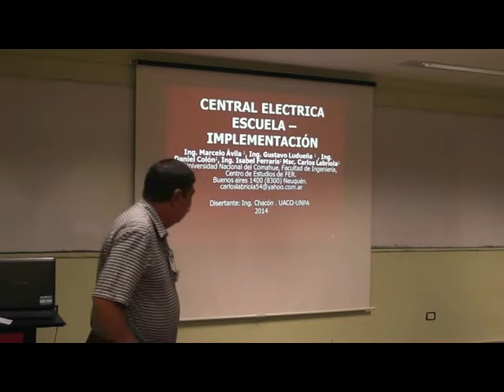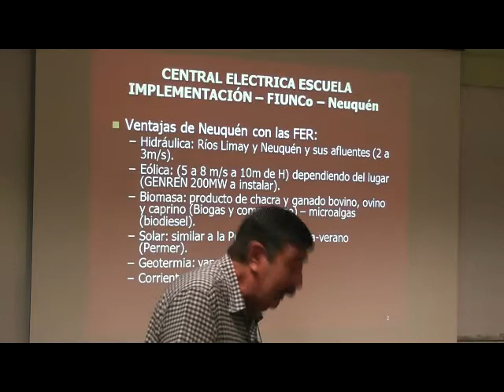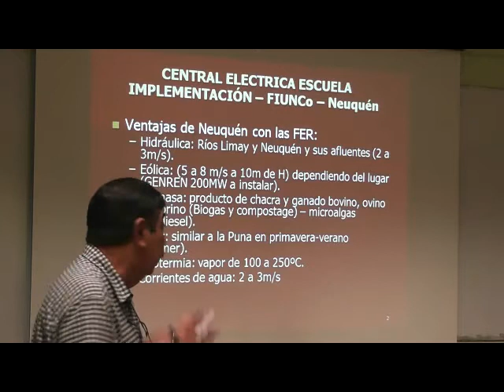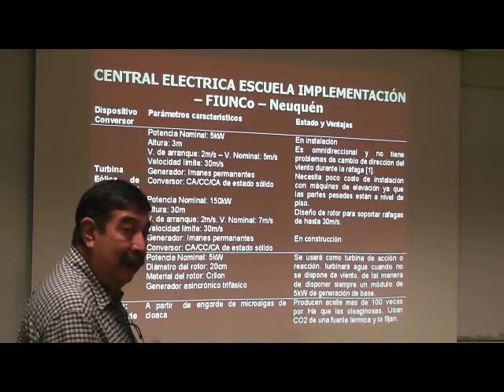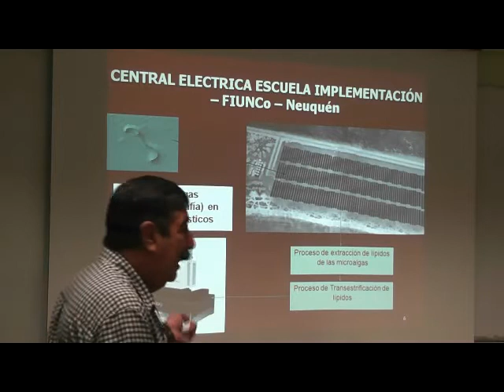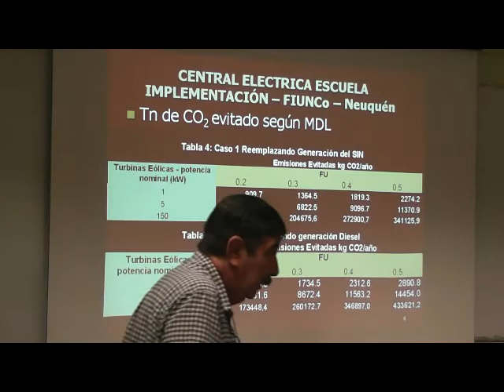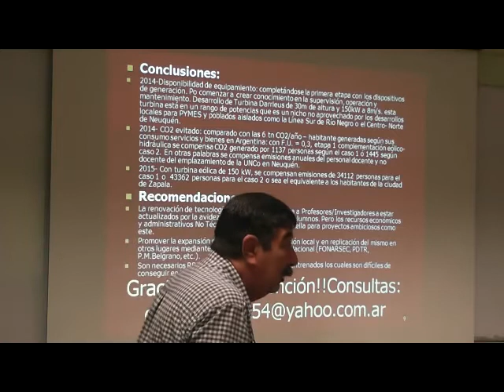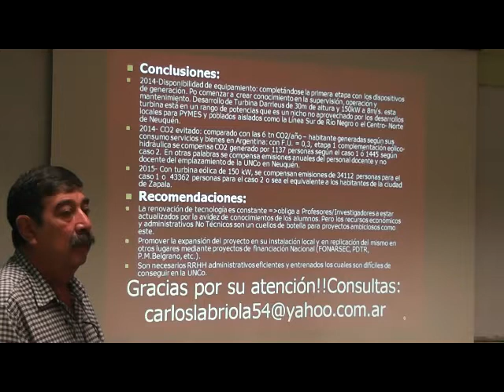IV CAIM - CENTRAL ELECTRICA ESCUELA – IMPLEMENTACIÓN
CENTRAL ELECTRICA ESCUELA – IMPLEMENTACIÓN
Marcelo Ávila , GustavoLudueña,  Daniel Colón, Isabel Ferraris y Carlos Labriola